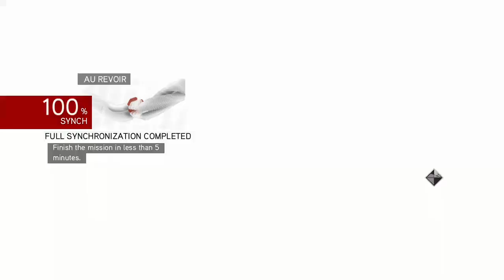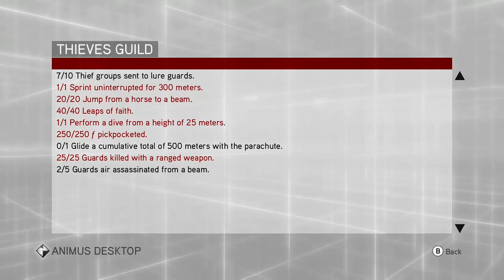Assassins R Us AC Brotherhood p8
0:00 warming up
44:25 gatekeepers
50:55 French kiss
1:04:05 Trojan horse
1:25:25 au revoir
1:33:20 new sequence new area